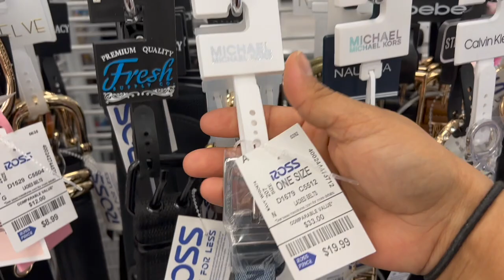Viernes De Ross!😱 Siempre Un Placer Visitar Mi Tienda Favorita❤️